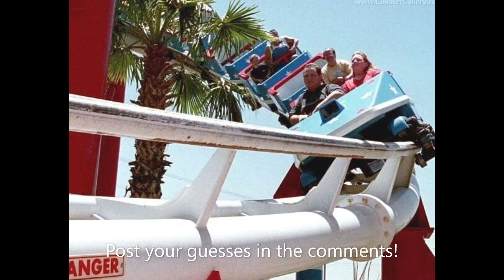Day 23 of Guess The Coaster!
I hope you enjoyed the video! Also, I really like interacting with everyone, if you could post a comment on this video, that would be great!

 Credits-

RCDB
Coaster Dash
ElToroRyan
Canobie Coaster
Poodz
Coaster Studios
Coaster Force
The Clothoid Looper
XtremeCoasters Network
CoasterFan15